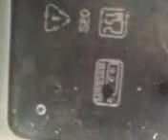Craspedacusta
Craspedacusta sowerbii ?
Shot by a friend in Thrissur, Kerala State, India July 2013